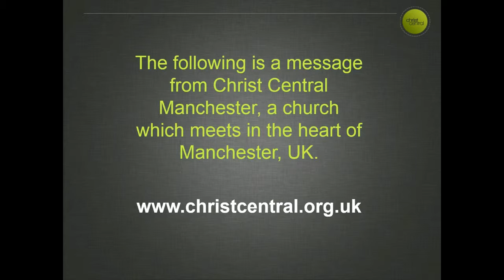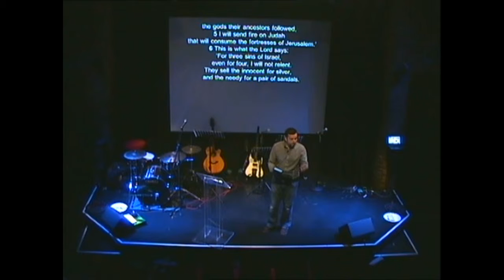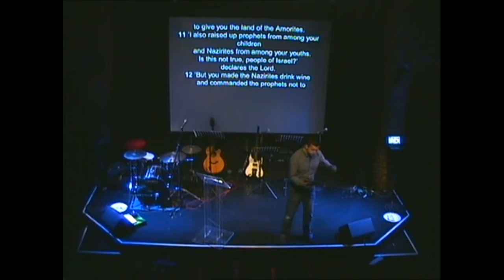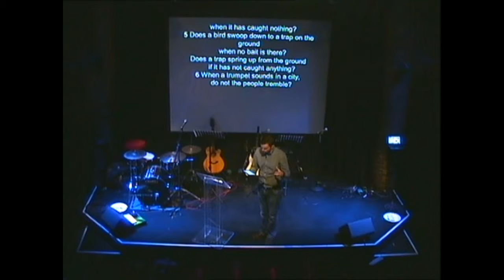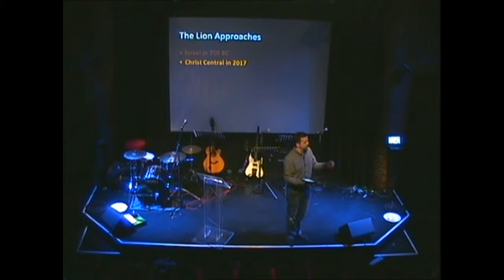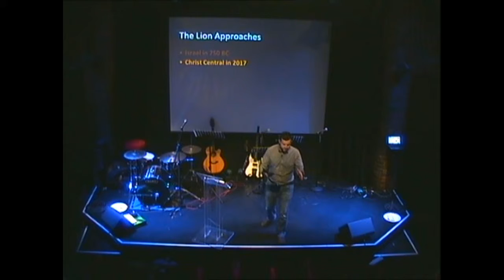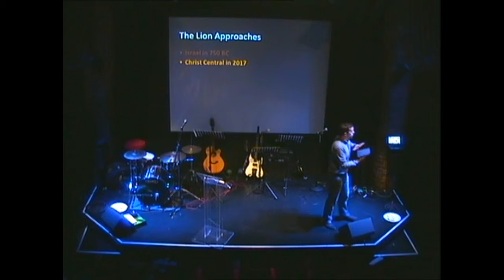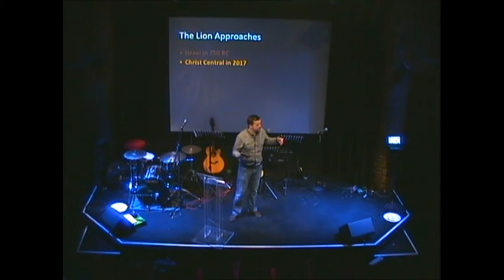The Lion Approaches - Keith Gamon - 2nd April 2017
Keith Gamon continues the series in Amos with this talk on biblical and modern day cultural issues.